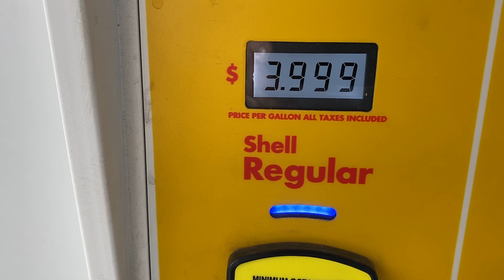🇺🇸 USA | My Cousin's ARIZONA Wedding!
Congratulations to my cousin Marissa and her husband Arturo!

MY GEAR

🎥Sony A7IV
🎤Rode Videomic NTG
🎤Rode Wireless Go
Drone: DJI MINI 3 PRO
Sony 24-105 f/4
Carl Zeiss Batis 18mm f/2.8
Zhiyun Weebill Lab Gimbal
PGYTECH Mantispod Pro
📷GoPro Hero 10 Black
Breakthrough Photography x2 10 Stop ND